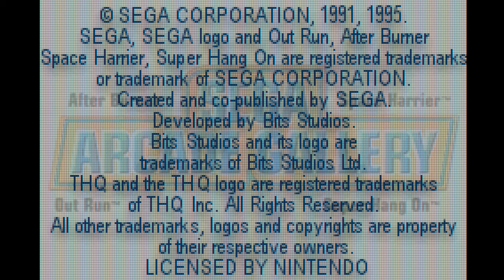Sega Arcade Gallery (Game Boy Advance)